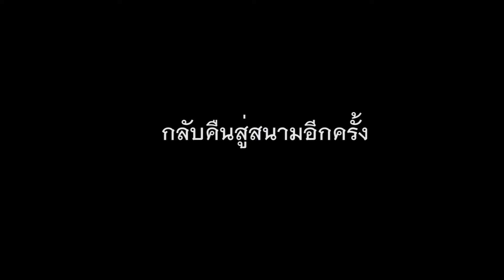คัดบอลที่สเปน l the water boy l ep 10 come back again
คัดบอลที่สเปน จุดเริ่มต้นการเดินทางของคนที่มีใจรักฟุตบอล ที่เริ่มต้นจากติดลบ และ กำลังจะก้าวไปเป็นนักฟุตบอลอาชีพที่สเปน
ช่องทาง